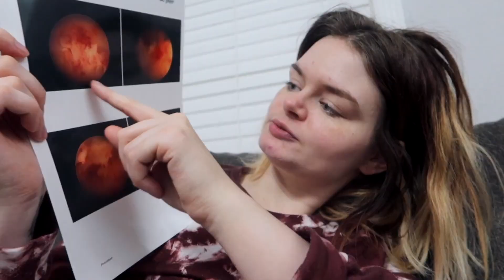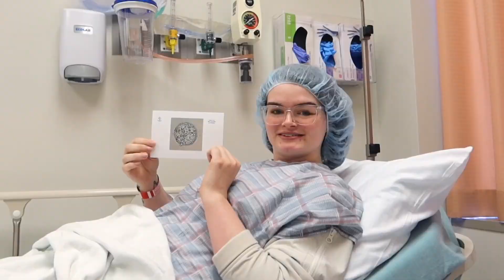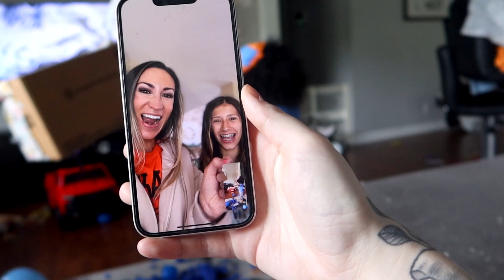Gender Reveal Vlog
Today we get to find out the gender of baby number 2. Whether Zion is having a brother or sister. Lets find out together!!
Hope you're all having a great day, thanks for stopping by!